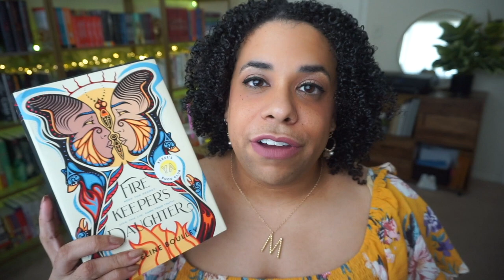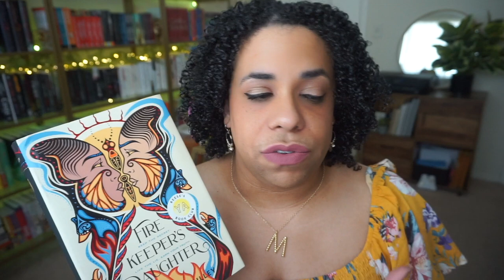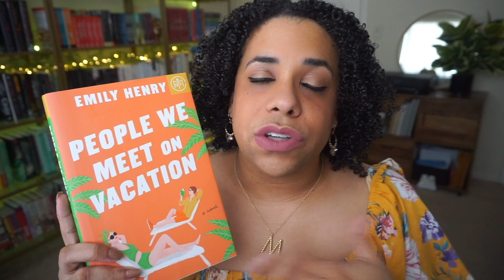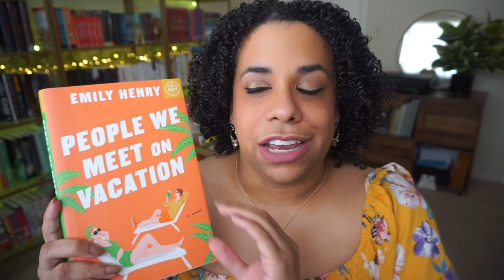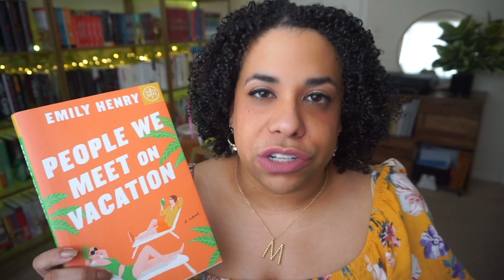reviewing 5 recently read books || the anthropocene reviewed, firekeeper's daughter and more!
[CC] HI FRIENDS! Here are the five books I managed to read in May.

CW: hospitalization, pandemics
Audiobook copy provided by libro.fm and here is my referral

Somebody's Daughter by Ashley C. Ford
Adult Non-Fiction - Memoir
CW: rape, assault, domestic abuse

Fugitive Telemetry by Martha Wells
Adult Sci-Fi - Novella
CW: murder, attempted murder, blood, gore, violence, gun violence, hostage situation, discussion of slavery

CW: drug use, addiction, drug selling, death of a loved one, suicide, murder, on page sexual assault, kidnapping, rape

People We Meet on Vacation
Adult Romance
CW: Death of a parent